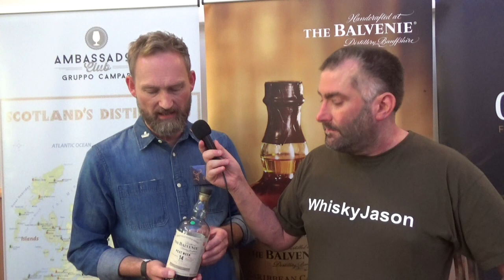David Christopher Schlierenkämper stellt Glenfiddich & Balvenie vor auf der Whiskymesse Niederrhein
David Christopher Schlierenkämper & WhiskyJason stellen Glenfiddich & Balvenie vor auf der 5. Whiskymesse am Niederrhein 2019 -  die Whiskyfair NRW und damit auch die Hausmesse der Whiskybotschaft in Kerken